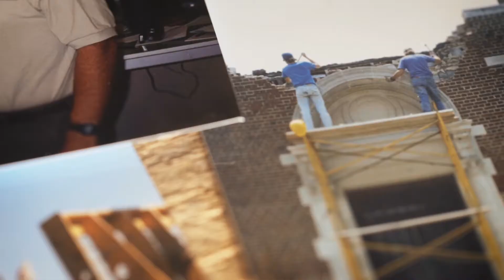"The way we spend our time defines who we are." - Jonathan Estrin.